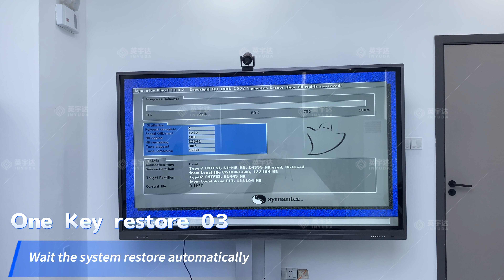INYUDA OPS One Key Restore Function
One key restore can restore your system is system break down or virus threathened